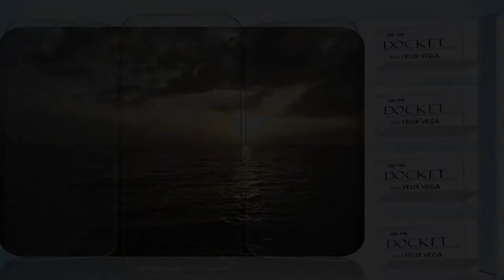On the Docket 8-31-12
On the Docket with Felix Vega.
Special guest Gail Gottlieb and Elizabeth Belcher.